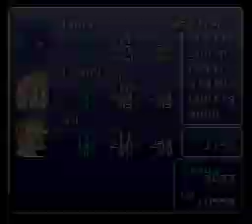Pony Fantasy 6 - Part 9: MMMurder on the Phantom Express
It's almost comical how easy this part is.